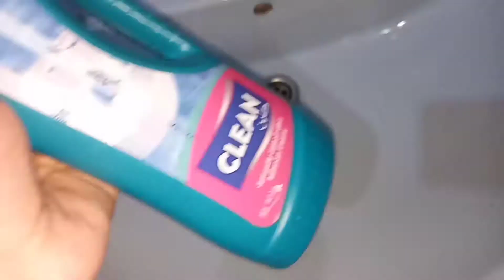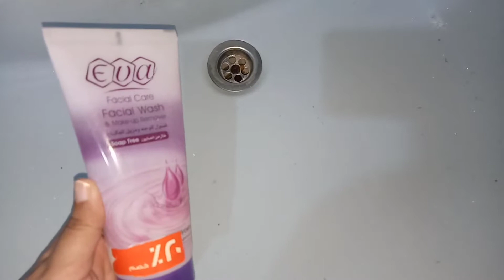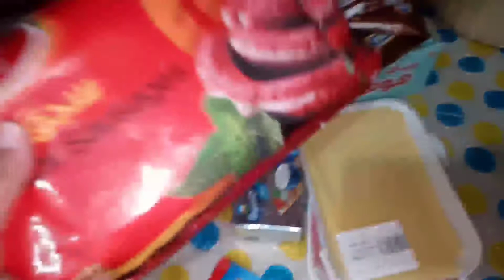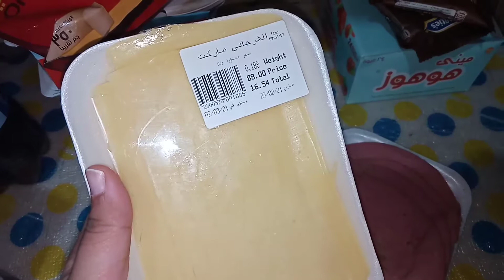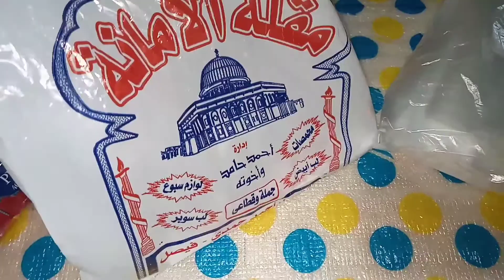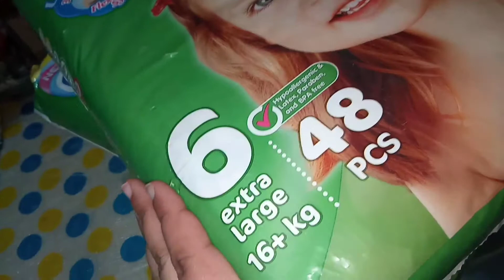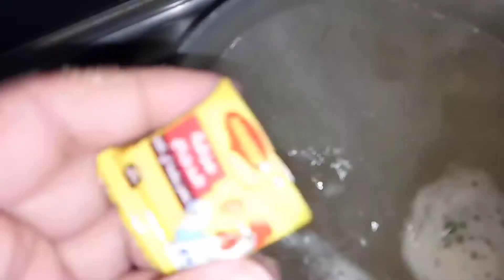روتين يوم طويل اكل وتنظيف وغسيل ومكملين في تفريزات رمضان